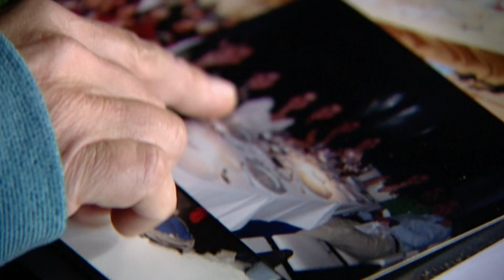Dolor de cabeza, problemas de sueño... estos son los síntomas del estrés - laSexta Columna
Sentir los párpados pesados, o no entender lo que te dicen son otros síntomas con los que no debemos bajar la guardia.